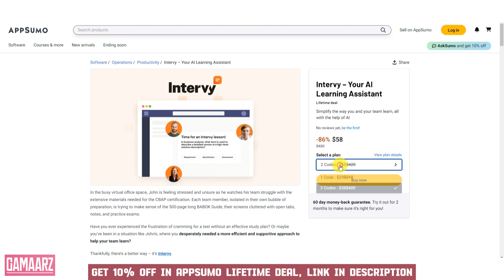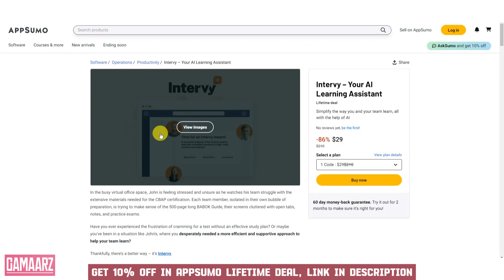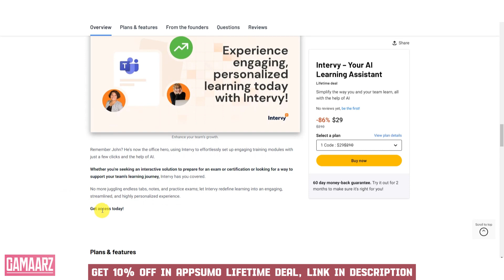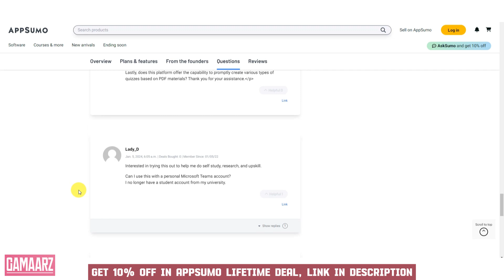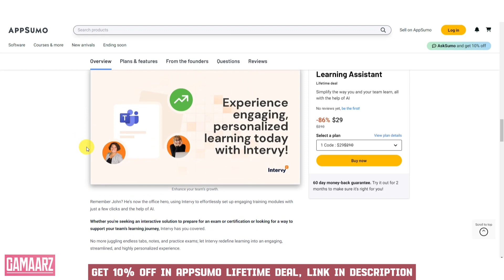Intervy Lifetime Deal $29 - Personal AI Microlearning Assistant for Daily Employee Growth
If you are looking for an Intervy lifetime deal or an Intervy review. You came to the right place on lifetime deal updates. Now New AppSumo offers Intervyapp lifetime deals for you with discounts. If you need Intervy appsumo lifetime deal, check it out right now

Intervy lives inside Microsoft Teams and makes those study sessions interactive and fun, allowing one to effortlessly set up training modules with just a few clicks and the help of AI.